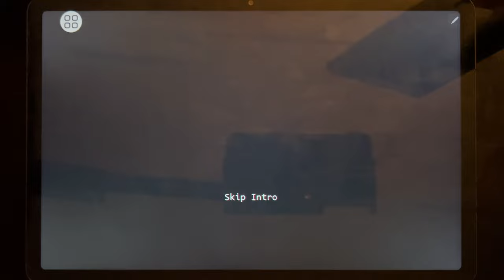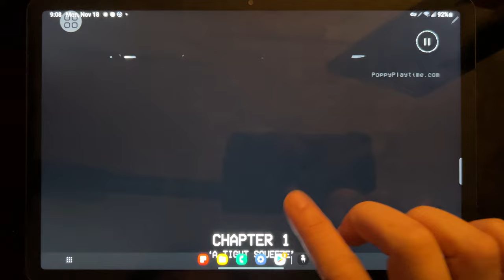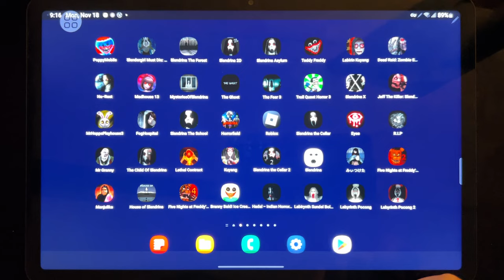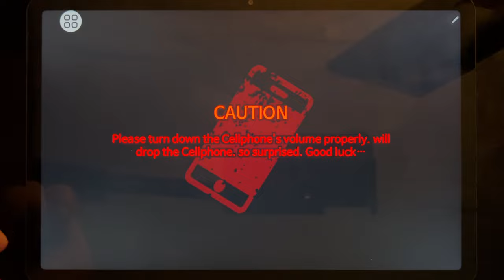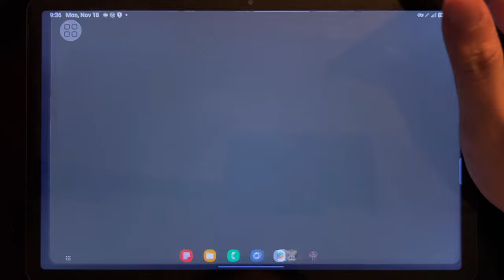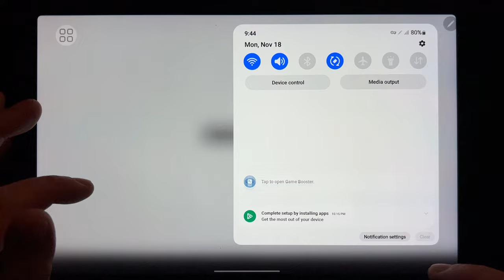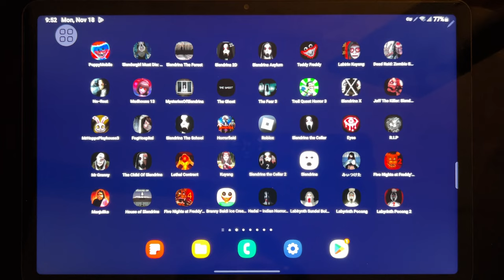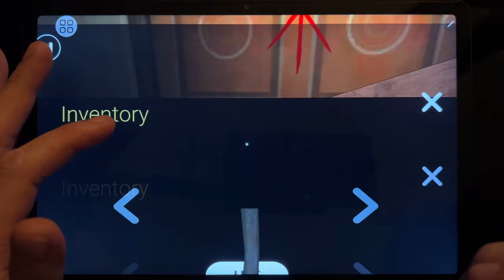Games: Poppy Playtime, Slendrina Asylum, Labirin Kuyang, Dead Raid, No Rest, The Ghost...